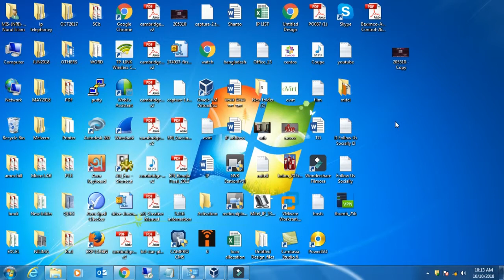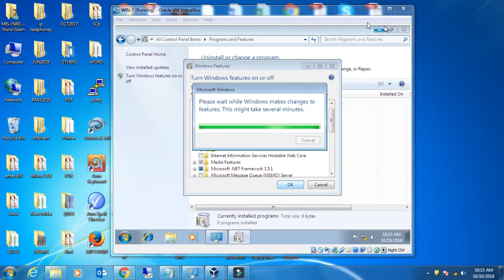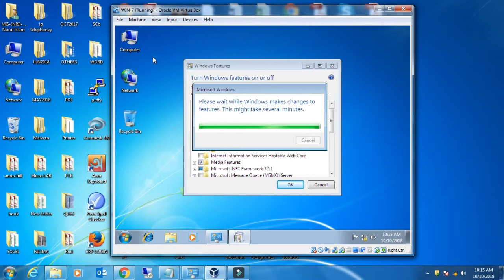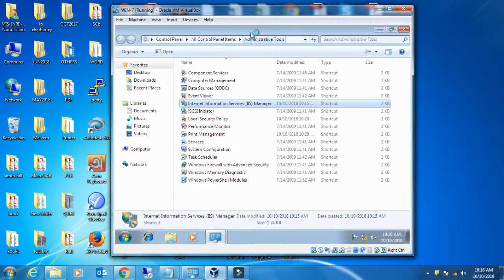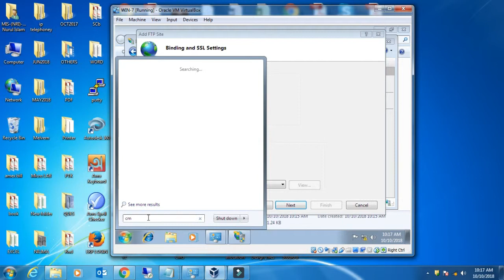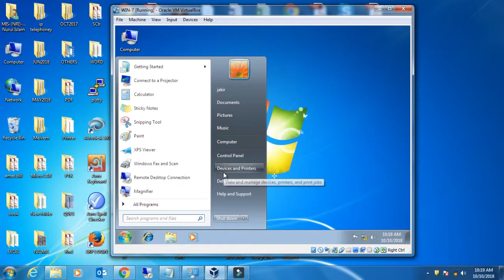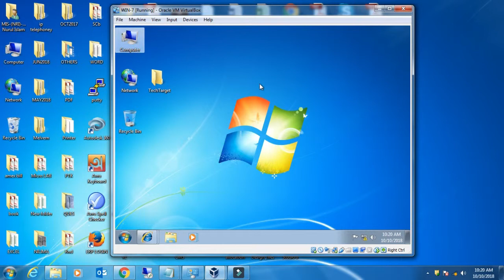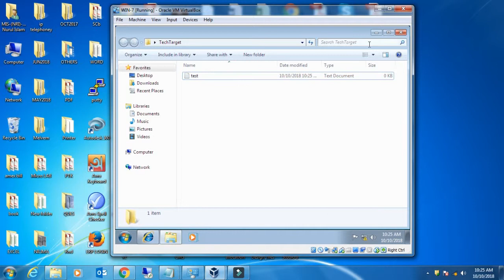Learn FTP Server Configure [bangla] using windows 7 pc windows 10 pc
Learn FTP Server Configure bangle using windows 7 pc  windows 10 pc

FTP (file transfer protocol): in this video step by step guide is provided in setting up a home FTP server which can be used in efficient file management as well as to increase productivity. It helps is an organization of data in a systematic way.
Please watch the video till the end for all the necessary steps and queries.